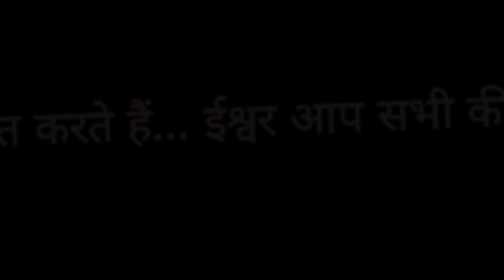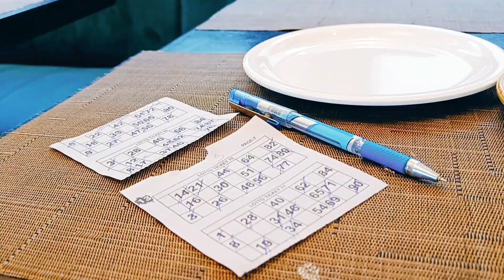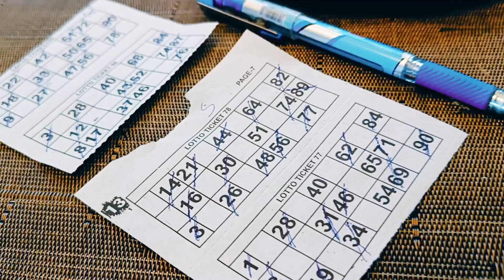किटी पार्टी व्लॉग मस्ती मज़ा खेल भोजन मिलना-जुलना और किटी स्थल @steena6683 Kitty Party Special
Hello Guys, Is Vlog Main Hum Apke Sath Kitty Party Ki Masti With friends & food Share Kar Rahe Hai.Jarur Se Dekhe Aur Maja Kare Hamare Sath.

A cat party is a gathering, mostly attended by women, where friends gather, share gossip, play games, and enjoy snacks or meals. These meetings are usually held in exchange for each member's home, with each member participating in the investment, which is then paid to the member as income while working.

Spend an afternoon full of elegance, laughter and fun at our special Cat Party! This is the time to relax, catch up with friends and have good conversations. Have drinks, taste delicious food and enjoy fun activities that bring everyone closer together. Whether it's a party or a party, this cat club should have charm, elegance and smiles!

"नमस्ते दोस्तों! स्वागत है मेरे Kitty Party Special Vlog के दूसरे भाग में! 🤗 इस वीडियो में, हम आपको ले चलेंगे एक मजेदार और धमाकेदार किटी पार्टी में, जहाँ हमने ढेर सारी मस्ती की, स्वादिष्ट खाना खाया, और एक से बढ़कर एक गेम्स खेले। इस व्लॉग में देखिए कैसे हम सभी ने एक दूसरे के साथ मिलकर शानदार समय बिताया। चलिए शुरू करते हैं इस मस्ती भरे सफर को! 🎉